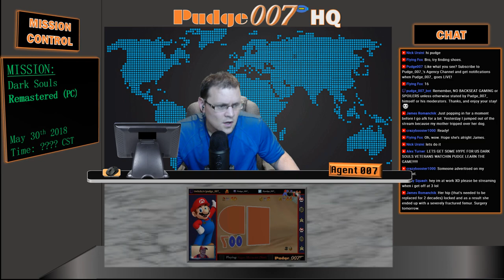|First Play/!Blind| Dark Souls Remastered (PC)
RULES*:
1) Be Respectful!
2) NO SPOILERS! Even if you assume Pudge007 already knows what will happen, ask him first before you say one at all times.
3) NO BACKSEATING! This means no hints, gaming tips, suggestions, etc. Pudge007 will ask if he does want any assistance with the gameplay.  If not, leave them to yourself. First offense is a warning; second is a ban. You have been warned.
4) No self-promotion or promotion of another streamer unless given permission by Pudge007.  However, if you have any questions regarding tips or suggestions on starting to stream, you are more than free to ask :).
5) Have fun!

Agency Benefits:
1) Receive your own Agency Number!
2) Sponsor Badge next to your name in chat (Foxhound, baby)!
2) License to Thrill card!
4) +4000 Intel/Month!
5) Priority placement for multiplayer and co-op gaming with Pudge007!
6) Invitation to Pudge007's Discord Voice Channel!

Agents:
- Agent 001: EdgarZone (Twitch)
- Agent 005: McChief05
- Agent 003: Rustymuffins
- Agent 024: Albert_Fn_Wesker
- Agent 031: BeefyFinger (Twitch)
- Agent 5366: MazzieMay
- Agent 311: Fallen311 (Twitch)
- Agent 094: Adam Cortez
- Agent 937: Craig Hyden
- Agent 1010: Frosandcons420
- Agent 070: VoidRampager (Twitch)
- Agent 008 1/2: nitajohnson
- Agent 424: Keri J
- Agent 711: I'm Legendary Mike
- Agent 420: Flying Fox
- Agent 629: Geeketiquette
- Agent 013: BigBossIncarnate
- Agent 0: wzero07
- Agent 140: silentdrifter24
- Agent 027: Natalya
- Agent 111183: DEATH111183
- Agent 0069: Dreamy McSteamy
- Agent 2814: Majin Vegeta
- Agent 023: Glennjacob
- Agent 091: RawkSlyde
- Agent 117: Swiftgamer
- Agent 2301: Marshmallows Fly
- Agent 120.85: luvdady
- Agent 317: Evo23L (Twitch)
- Agent 0021: sapphiremicx
- Agent 076: LordBadMan
- Agent 035: Chris Knuckles
- Agent 2261: Keith S
- Agent 0713: angelicaalexander92
- Agent ???: Game Challenger
- Agent ???: Missildine Online!
- Agent 979: Kid Dynamite
- Agent 530: The Gamer Mom
- Agent 000: CountessChuchoteur
- Agent 066: Nick Ursini
- Agent 4269: HoneyCakes 420
- Agent 999: Dishonorable Judge
- Agent 028: GeneralWho
- Agent 7777: Night Shame
- Agent 1314: Ryan Mangan